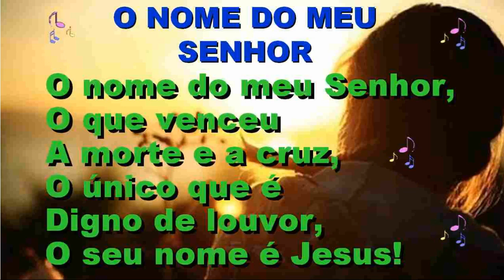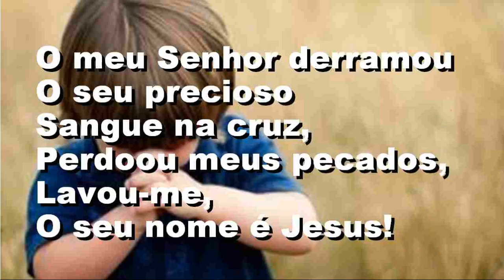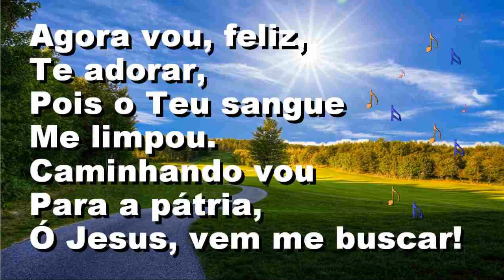CIA - O NOME DO MEU SENHOR